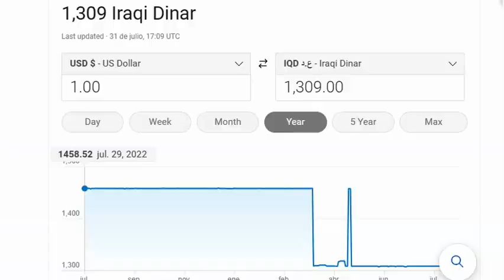Iraqi News 30 Years Later Kuwait Still a Problem? Here's What's Happening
eCourse
Asset Protection for Foreign Currency Investors